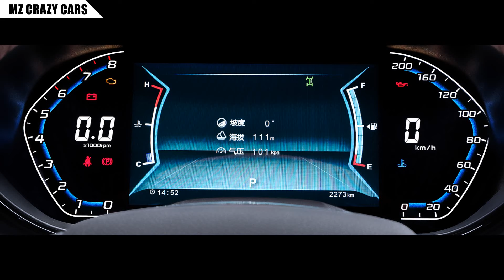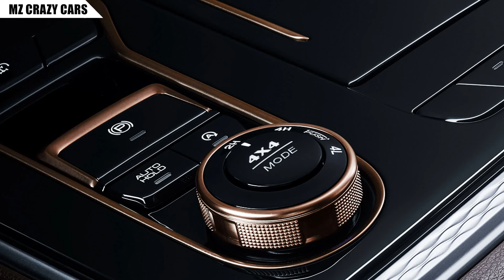อีกเวอร์ชั่น! PPV สายพันธุ์ 2024 Nissan Paladin (TERRA) ราคาเพียง 805,000 บาทในจีน ใช้เครื่องเบนซิน!